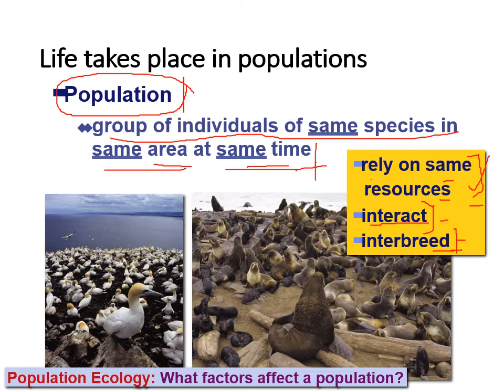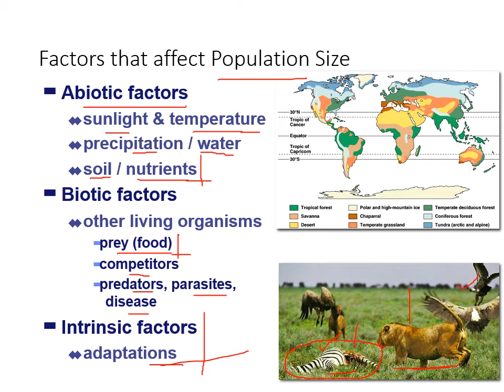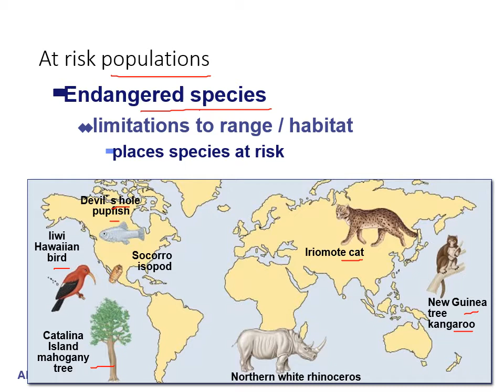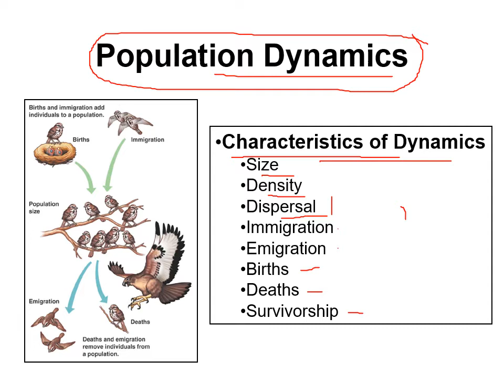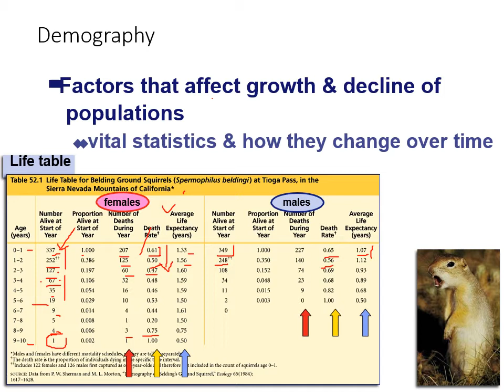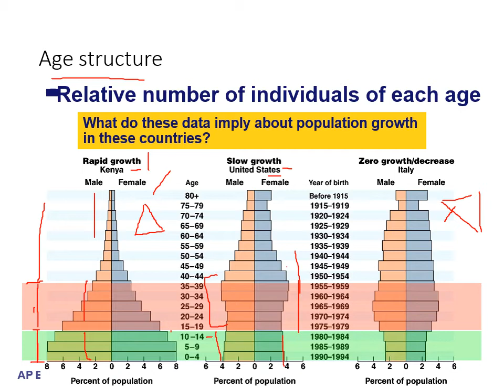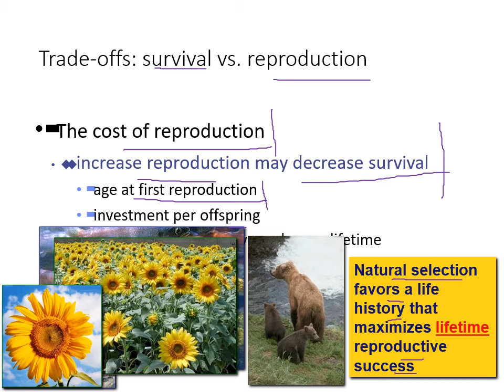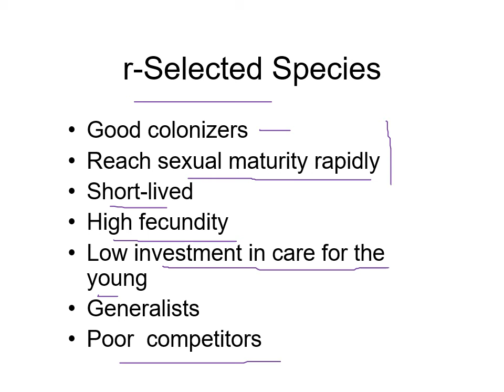Population Ecology - part 1